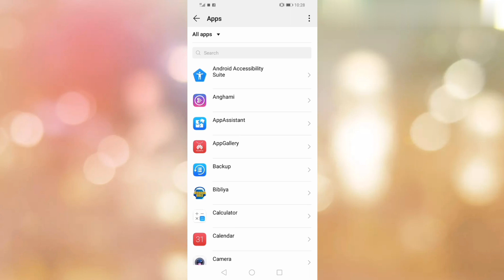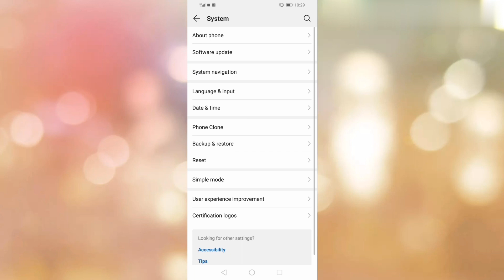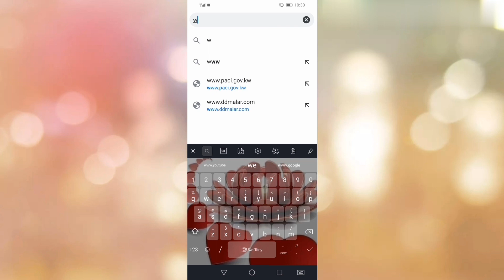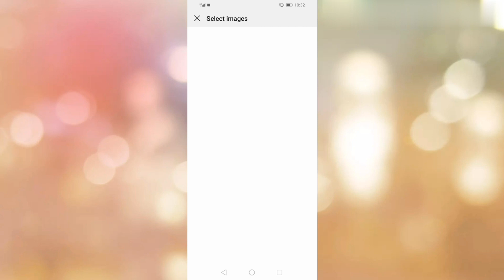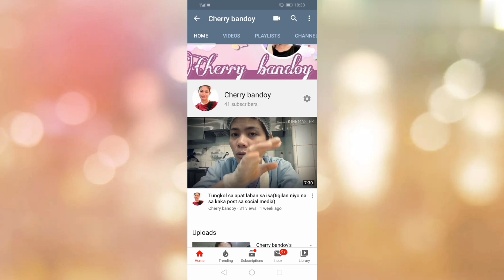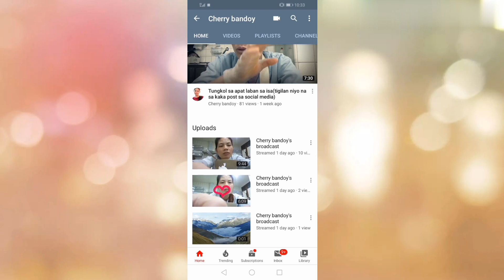Enable to complete previous operation due to low memory (how to fix it) easy steps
Enable to complete previous operation due to low memory